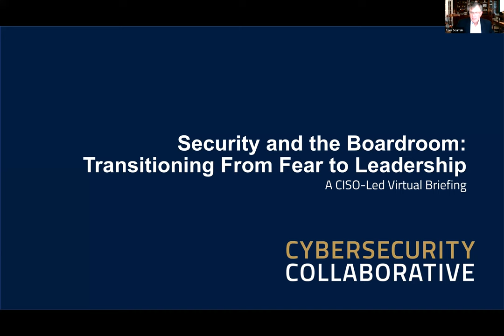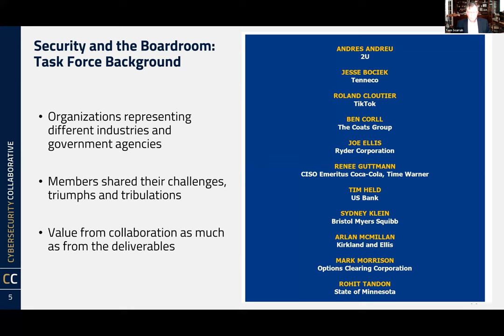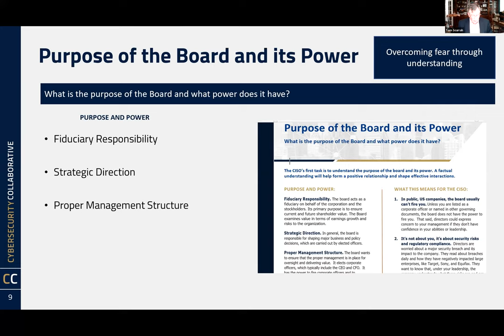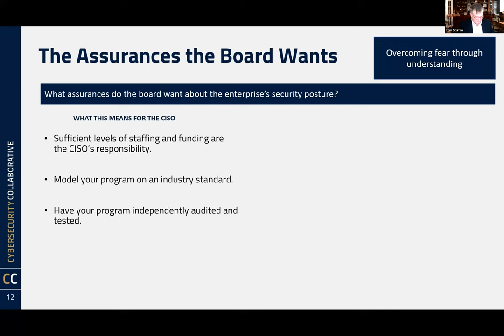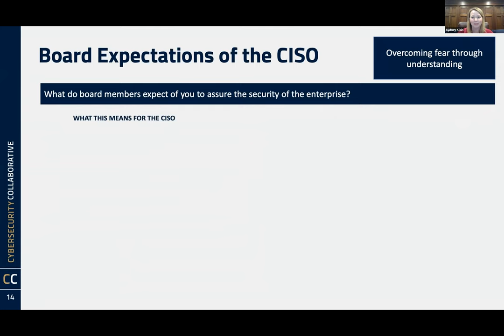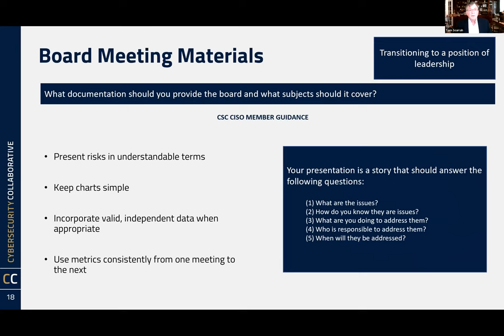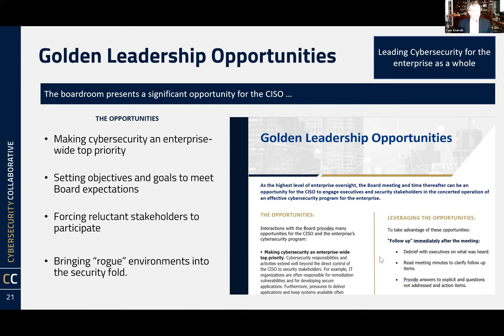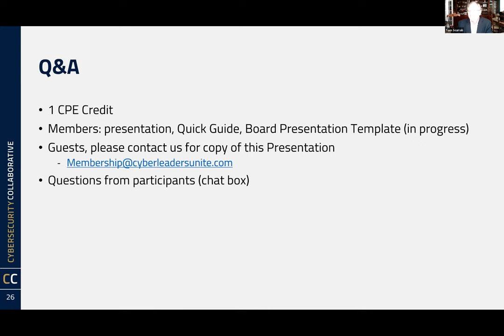A CISO Developed Practical Guide to the Boardroom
This briefing is based on the discussion of experiences and practices of a cross-sector task force of CISOs. Practical guidance is provided to CISOs who are new to their roles or their companies. Guidance centers on answers to questions relating to the following topics: (1) boardroom responsibilities and authority; (2) what board members want to know about the company’s security posture; (3) how board members are evaluating CISOs; (4) how to approach your first board meeting at the company; (5) what CISOs should present; (6) what questions may be asked; (7) how to address security disconnects between senior management and the Board; (8) how to convey bad news; (9) strategies for a successful meeting; (10) how to use the Board meeting to your advantage; and (11) the impact of new regulations on reporting requirements (e.g., SEC).
Sections of the following task force deliverables that will be share during the briefing are:
• A CISO’s Quick Guide to Success in the Boardroom
• Cybersecurity Collaborative Board Presentation Template
Please join members of the Task Force as they share key insights in how CISOs can successfully navigate the Boardroom.

• Roland Cloutier, CISO, TikTok (Panelist)
• Ben Corll, CISO, The Coats Group (Panelist)
• Renee Guttmann, Former CISO Coca-Cola, TimeWarner and Founder CISOHIVE
• Tom Scurrah, V.P. Cybersecurity Programs and Content, Cybersecurity Collaborative (Moderator)